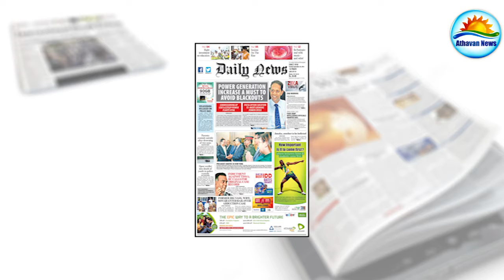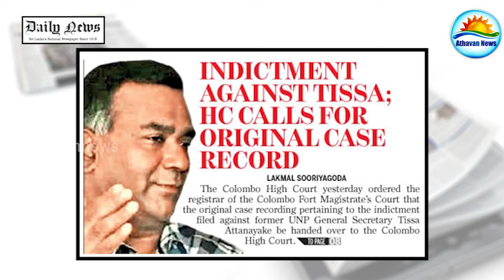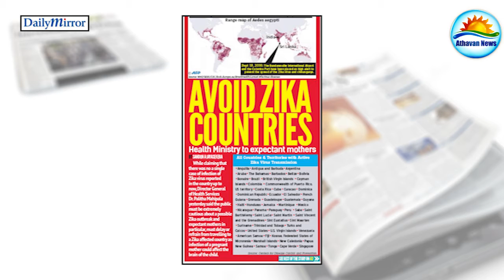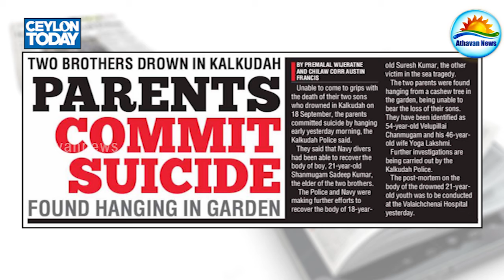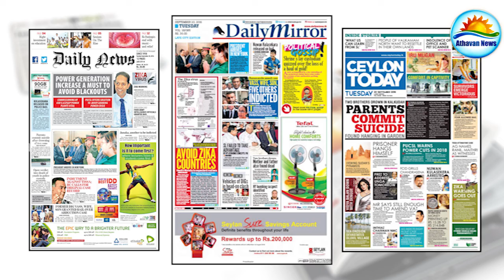The English Papers : Tuesday, September 20, 2016